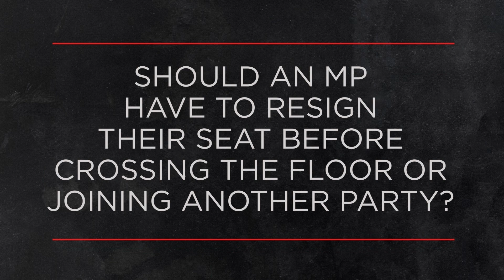Should an MP have to resign their seat before crossing the floor or joining another party?| OUTBURST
This week Outburst is asking Canadians: Should an MP have to resign their seat before crossing the floor or joining another party?